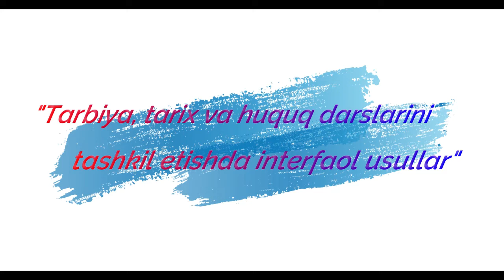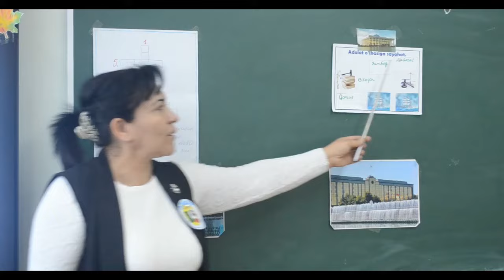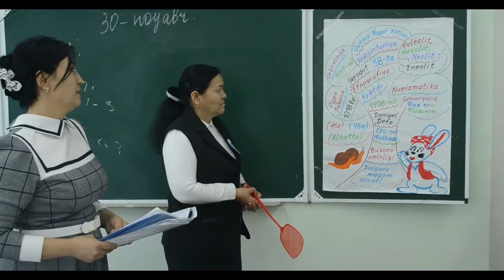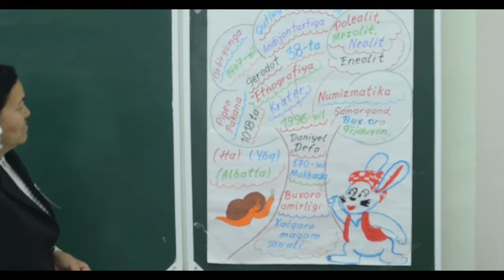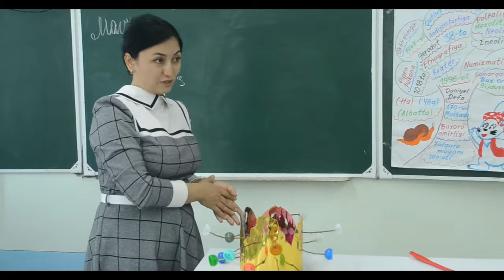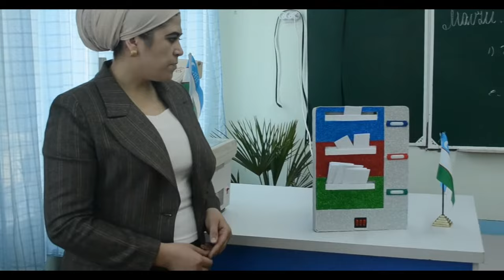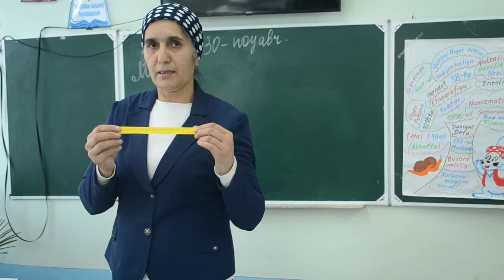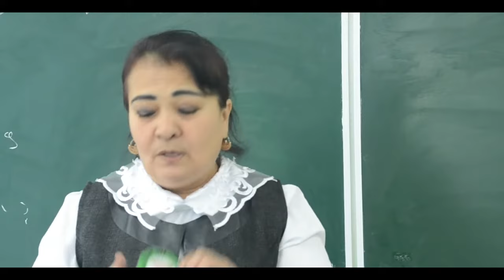83. ZAMONAVIY DARSLAR. INTERFAOL USULLAR.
Interfaol metod – ta’lim jarayonida o’quvchilar hamda o’qituvchi o’rtasidagi faollikni  oshirish orqali o’quvchilarning bilimlarni o’zlashtirishini faollashtirish, shaxsiy sifatlarini rivojlantirishga xizmat qiladi.
Interfaol metodlarni qo’llash dars samaradorligini oshirishga yordam beradi.

Interfaol ta’limning asosiy mezonlari:
norasmiy bahs-munozaralar o’tkazish, o’quv materialini erkin bayon etish va ifodalash imkoniyati, ma’ruzalar soni kamligi, lekin seminarlar soni ko’pligi, o’quvchilar tashabbus ko’rsatishlariga imkoniyatlar yaratilishi, kichik guruh, katta guruh, sinf jamoasi bo’lib ishlash uchun topshiriqlar berish, yozma ishlar bajarish va boshqa metodlardan iborat bo’lib, ular  ta’lim-tarbiyaviy ishlar samaradorligini oshirishda o’ziga xos ahamiyatga  ega.

     Ushbu rolik davomida tajribali ustoz murabbiylar tomonidan ishlab chiqilgan, darslar jarayonlarida qo'llash uchun bir nechta namunaviy interfaol usullar haqida  bayon etilgan.

Kanal administratori:
     12-IDUM o'qituvchisi Xolov Hamza Shamiyevich